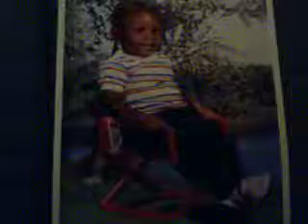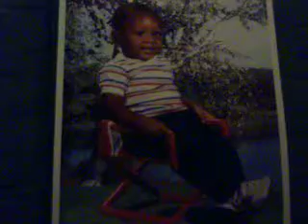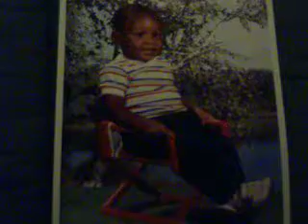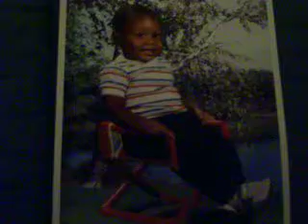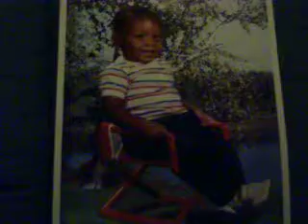K.Bell singing Oh How Precious ~ Now Behold The Lamb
Me having fun sing on my phone then recorded it on my camera.
Oh how precious. I will always love you. Dream girl finale. I'm here. Church bells ringing. Here's where I stand. Speak Lord, Jesus will fix it, My light. Because he lives.Touch by an angel. Father can you hear me. no weapon. I know it was the blood. Precouis Lord. Pray on. Oh happy day. Now behold the lamb